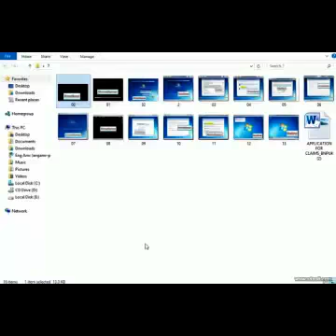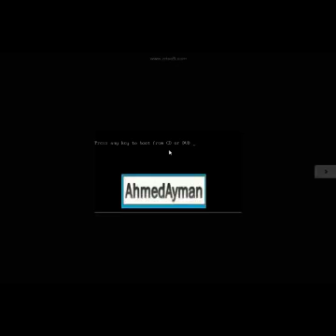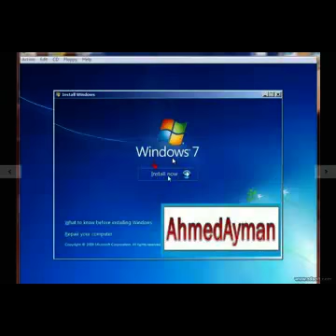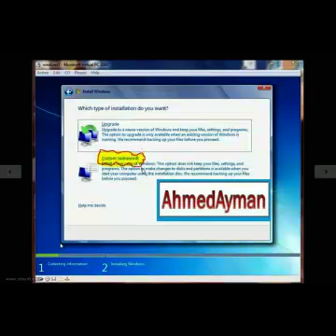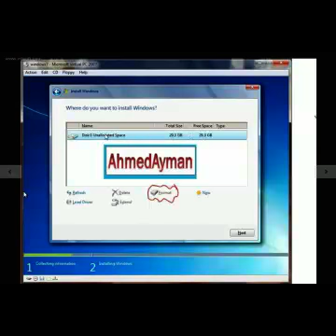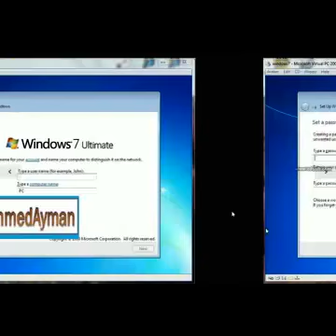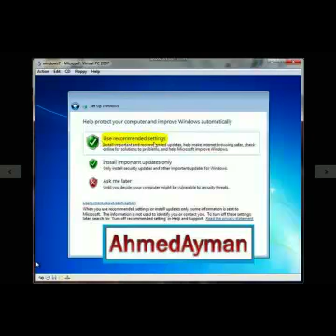كيفية تنصيب ويندوز 7 فى ثمانى دقائق بالفيديو